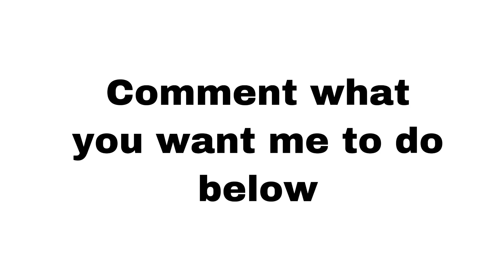Philip The Fish won’t comment on this video